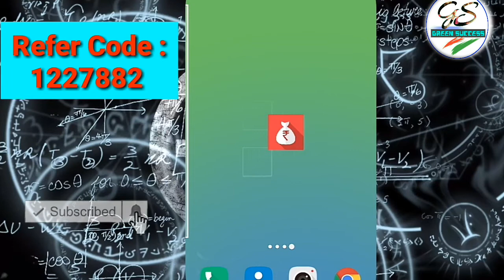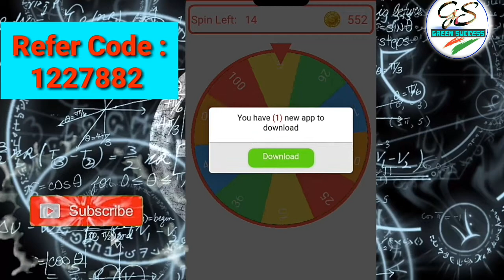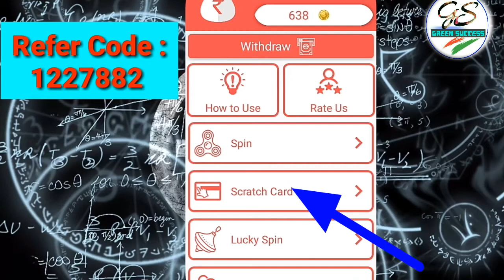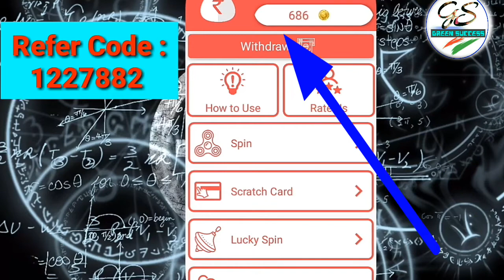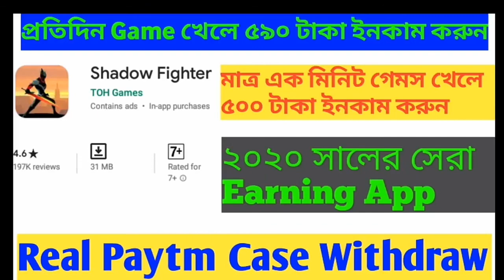মাত্র এক মিনিট গেমস খেলে মাসে ৫৯০ টাকা ইনকাম করুন || Best Earning App 2020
||   Videos Link ||